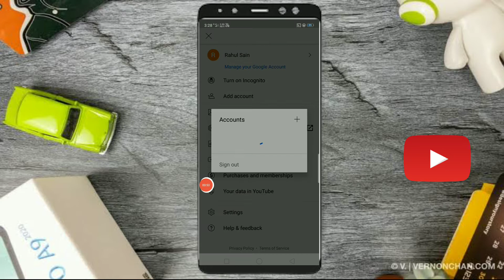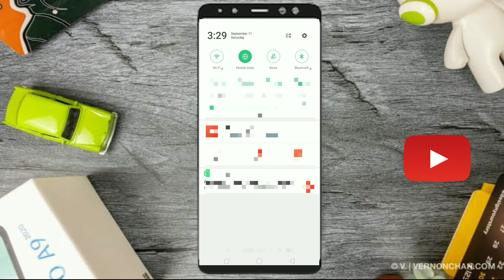Youtube Video Ko Whatsapp Status Kaise Banaye/how to share youtube link on whatsapp status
YouTube Video Ko Whatsapp Status Kaise Banaye | How To Set YouTube Video As Whatsapp Status

Hello Hi  Frends Mere name ha Rahul मेरे इस channel में आपका स्वागत है
लाइक शेयर कमेंट करना ना भूले

Your Queries -👇

how to set YouTube video as Whatsapp status
 youtube ka video whatsapp status kaise lagaye
youtube se video whatsapp status par kaise lagaye
youtube se video whatsapp par kaise dalen youtube se video whatsapp status par kaise dalen